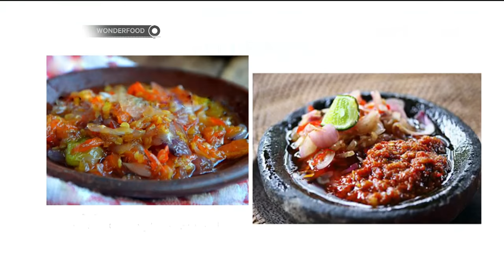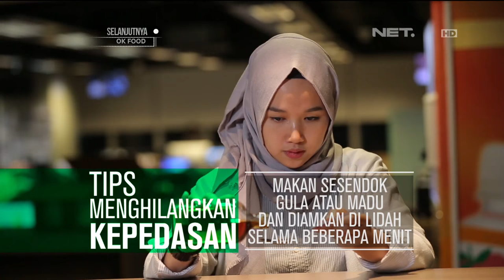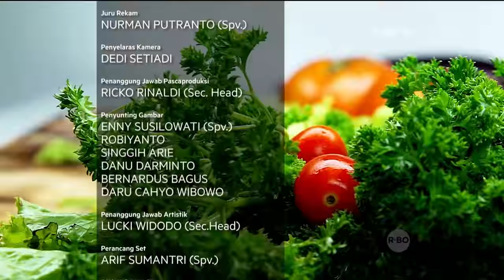Wonderfood Episode 16 - Beragam Jenis Sambal dari Indonesia